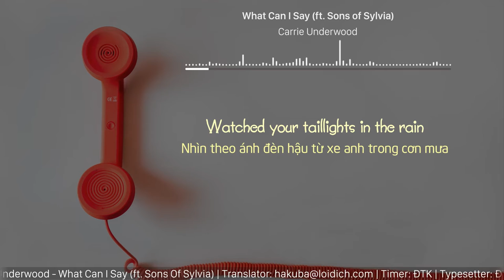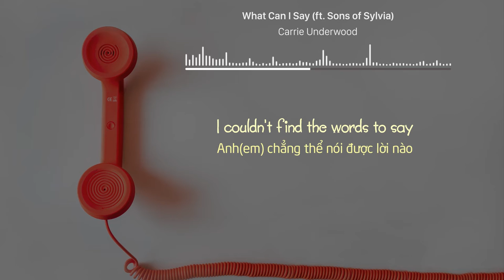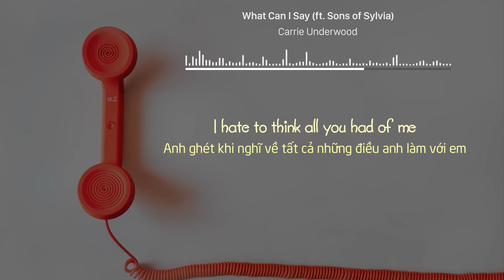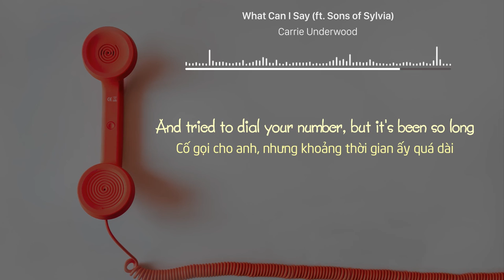[Lyrics+Vietsub] Carrie Underwood - What Can I Say (ft. Sons Of Sylvia)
▂ ▃ ▅ ▆ █ Carrie Underwood - What Can I Say (ft. Sons Of Sylvia) █ ▆ ▅ ▃ ▂
✖ Timer: ĐTK
✖ Effect: NhatPhongCr
✖ Typesetter: ĐTK
✖ Encoder: ĐTK

Carrie Underwood - What Can I Say